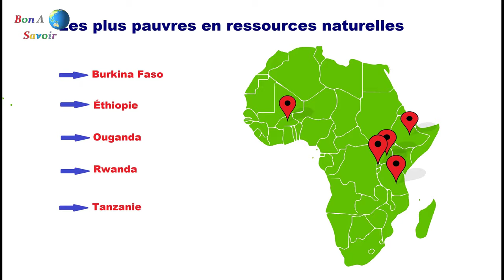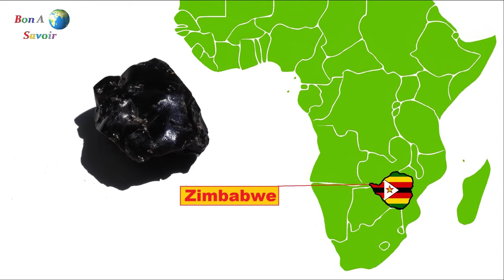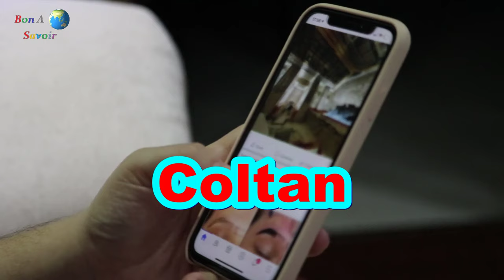Afrique: 10 Pays les plus Riches en Ressources Naturelles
Aujourd’hui on s’intéresse au trésor africain.  Comme vous savez, le sol africain est très riche en ressources naturelles. Le continent possède à lui seul, plus de soixante types de minerais différents, soit un tiers des réserves mondiales. Le continent détient 7,2% des reréserves mondiale de pétrole.
La Libye, le Nigeria, l’Algérie, l’Angola et le soudan du sud, sont les pays les plus riches du continent en or noir
A noter que les pays les plus pauvre en ressource naturelles en Afrique sont le Burkina Faso, l’Éthiopie, l’Ouganda, le Rwanda et la Tanzanie
L'Afrique, dotée d'une géologie complexe et variée, abrite une abondance de ressources naturelles qui ont façonné l'histoire économique et géopolitique du continent. Voici un aperçu des pays africains les plus riches en ressources naturelles, dont les richesses souterraines ont captivé l'attention du monde entier.